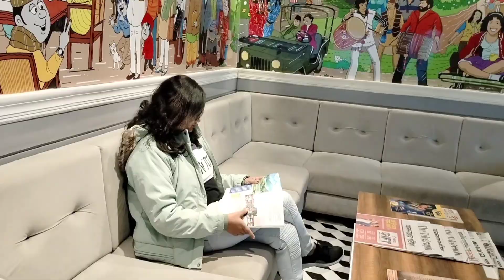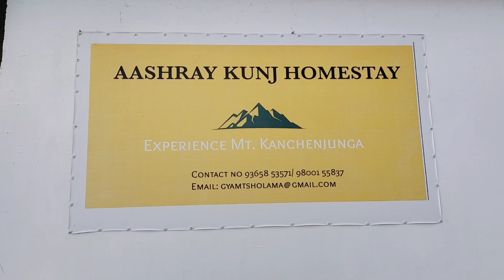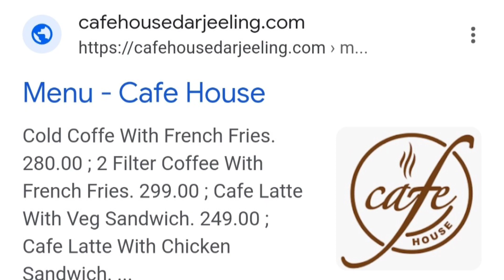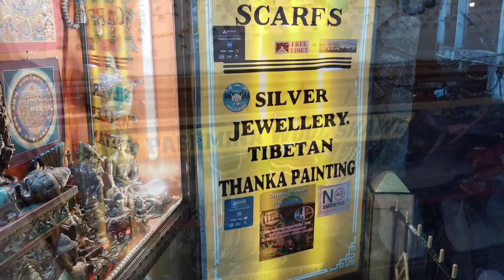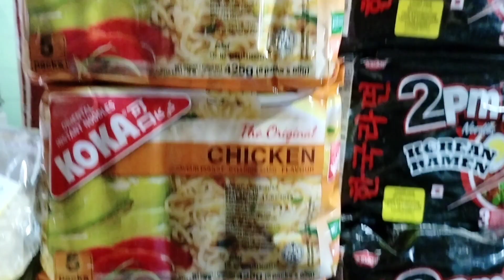Darjeeling Mall| Darjeeling Cafe house| Shopping in darjeeling mall | @sus.travel| Toto Cpmpany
Hello I am Sushmita Mondal. My YouTube channel is Toto Company.
Darjeeling's third vlog includes information on Darjeeling Cafe House food Experience, Durga Puja at Darjeeling mall, Shopping and Street Food.